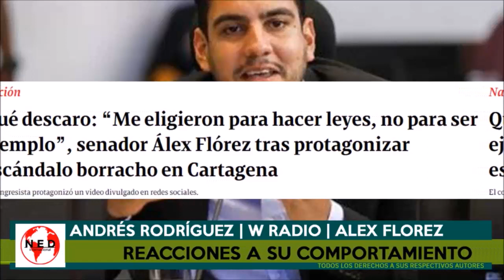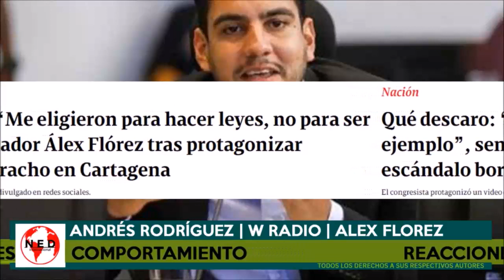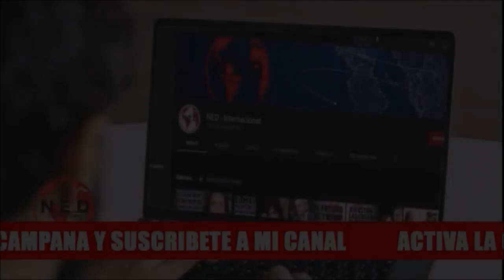ESCÁNDALO ⭕ REACCIONES AL COMPORTAMIENTO DE ALEX FLOREZ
Reacciones W Radio, Andrés "El Gury" Rodríguez y Alex Florez